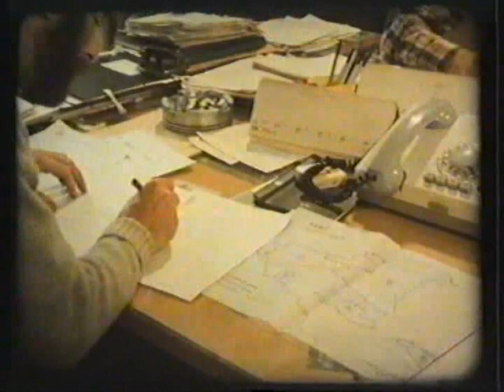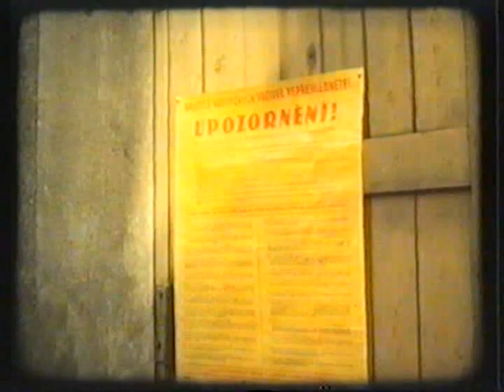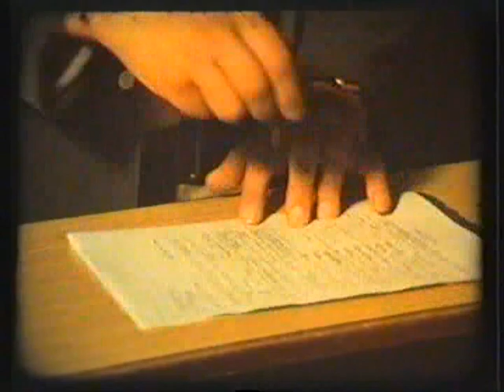Blokové čištění ulic Prahy 80. léta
Krátký film uvádí film Dopravního podniku hl. m. Prahy - Technická správa komunikací "BLOKOVÉ ČIŠTĚNÍ KOMUNIKACÍ" aneb pohled na čištění komunikací hlavního města v roce 1981. Tehdy ještě byla TSK Praha a.s. součástí Dopravního podniku hl. m. Prahy.